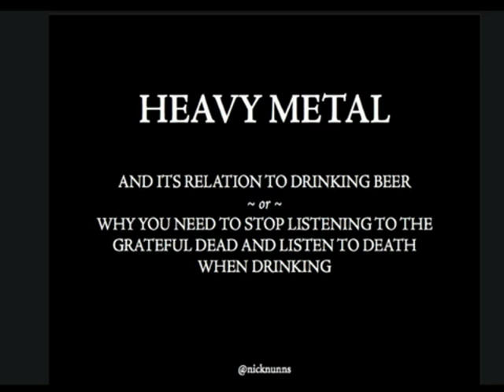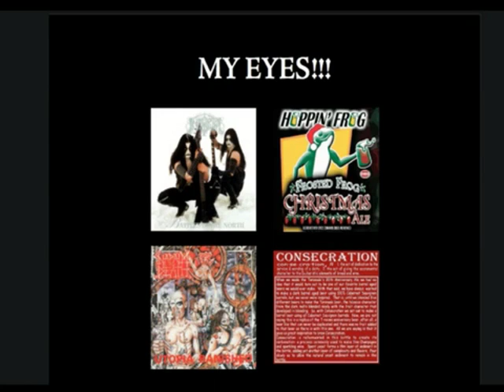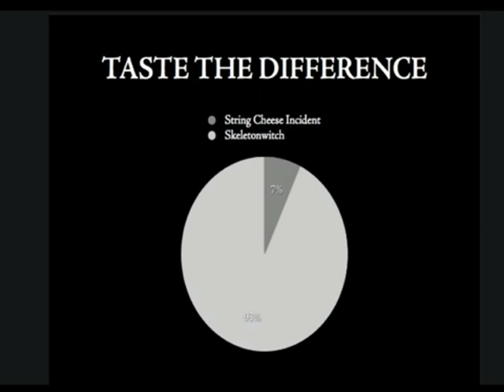ID10: Nick Nunns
Nick Nunns  presents at Ignite Denver 10 September 27, 2011 at the Sherman Street Event Center in Denver, Colorado